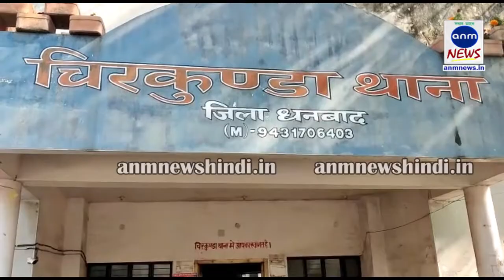CHIRKUNDA SNATCH : बराकर पुल पर मोटरसाइकिल सवार नकाबपोश ने लूटे 4 लाख 70 हजार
पलविंदर सिंह एएनएम न्यूज़: आसनसोल और आसपास के क्षेत्रों में आपराधिक मामलों में काफी तेजी आई है। खासकर आसनसोल के सीमावर्ती क्षेत्र होने से इन मामलों में और वृद्धि हुइ है। एसी ही एक घटना सोमवार चिरकुंडा थाना क्षेत्र अंतर्गत बराकर पुल पर मोटरसाइकिल सवार नकाबपोश अपराधियों ने बराकर स्टेशन रोड इलाके में रहने वाले व्यापारी सुरेश डालमिया के पुत्र सोनू डालमिया और उनके मुंशी गोपाल प्रसाद पर हमला कर दिया। उनसे दिन दहाड़े चार लाख सत्तर हजार रूपये की दिन के उजाले में छिन कर फरार हो गए। प्राप्त जानकारी के अनुसार सोमवार करीब 12 बजे सोनू डालमिया और मुंशी गोपाल प्रसाद चार लाख सत्तर हजार रूपये लेकर मोटरसाइकिल पर चिरकुंडा स्थित बैंक ऑफ इंडिया आ रहे थे। इसी दौरान ठीक पुल के बीचों बीच एक लाल रंग की पल्सर बाइक पर सवार तीन नकाबपोश अपराधी पीछे से आ धमके और सोनू तथा उनके मुंशी पर हमला कर चार लाख सत्तर हजार छिन कर चिरकुंडा की ओर भाग गए। घटना की जानकारी मिलते ही चिरकुंडा पुलिस पूरे मामले की छानबीन में जुट गई है।